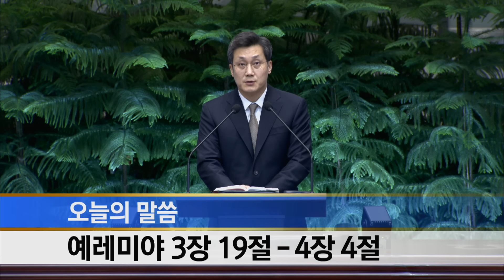[소망교회] 예레미야 강해(7) / 렘 3:19~4:4 / 새벽기도회 / 나영덕 목사 / 20240108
2024년 1월 8일 새벽기도회
* 말씀 : 예레미야 강해(7)
* 성경 : 렘 3:19~4:4
* 설교자 : 나영덕 목사